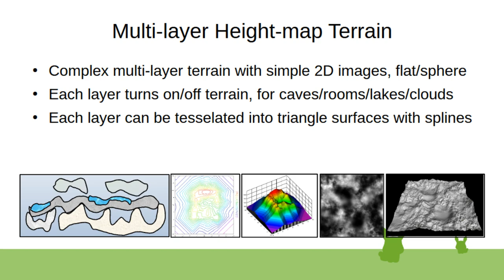Multi-layer Height-map Terrain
Height-map based complex terrain, supporting caves/lakes/clouds/rooms, also can be called as bump map terrain, can be rendered with vertical textured line (plane-ray) rendering engine, with high resolution images/textures, the height map images can contain texture uv-maps, not just rgbh pixel values. The tessellated height map in 3d can be octree bvh mapped for fast bvh plane-ray intersection hit processing. Numbered image layers (32-bit/RGBH/on-off) are a textured colored plain 3d model format, layers top down so that reverse height order mean no layer at that point.